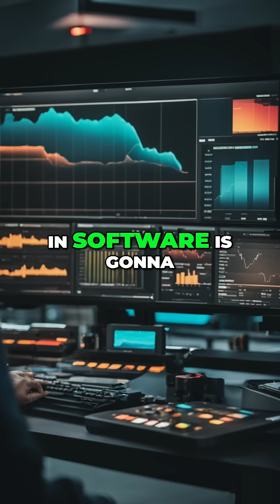Shiny New Tech Won't FIX Your Problems! (Do THIS Instead)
Explore the widening gap between technology and organizations. We discuss how rapid technological advancements outpace organizational change, leading to pitfalls. Learn how to identify problems, avoid the 'shiny new toy' syndrome, and address root causes for successful tech implementation.